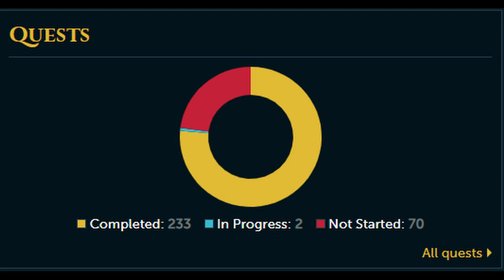Flashy Gains - Ironman Speedrun [Day 40]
Let me know what you think of the vlog-esque footage included in the video.  I thought it would be fun to show off what I'm up to alongside the game.